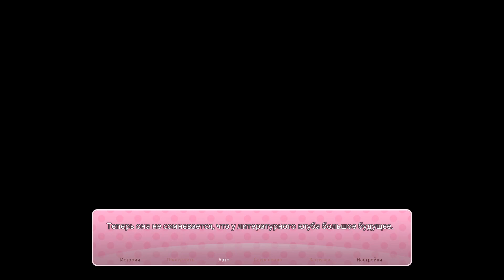Doki Doki Literature Club Plus! Прохождение Доп.Сюжет - Рефлексия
Дополнительные сюжеты открываются после написания всех 3х стихов конкретной девочке(с самого начала игры) - открывается по 2 дополнения от каждой